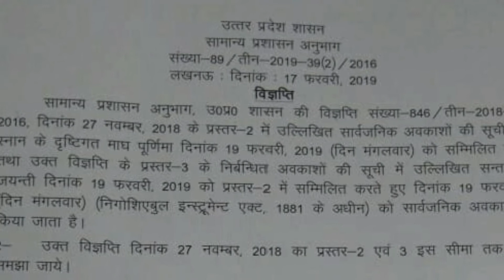सरकार ने की 19 फरवरी को सार्वजनिक अवकाश की घोषणा